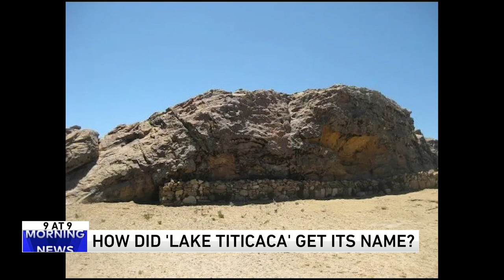9 @ 9: How did Lake Titicaca Get It's Name?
9 @ 9: How did Lake Titicaca Get It's Name?